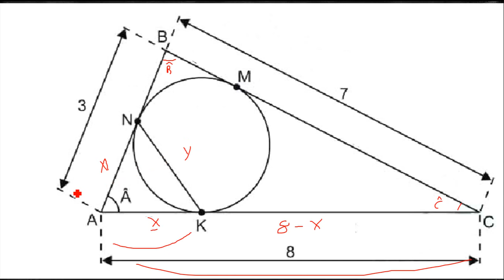questao1 Geometria ITA 2018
[ITA 2018] Questão 1. Os lados de um triângulo de vértices A, B e C medem AB = 3cm, BC = 7cm e CA = 8 cm...